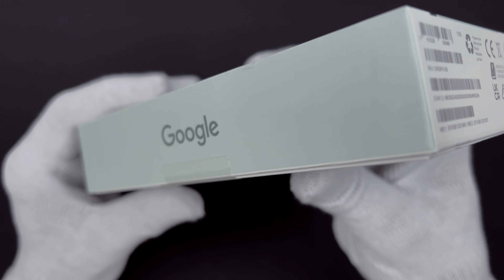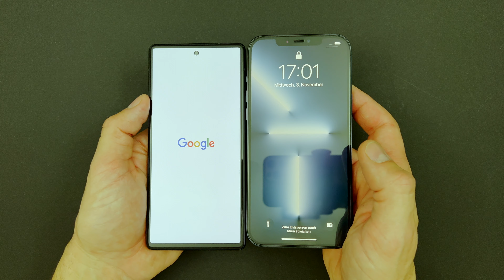Google Pixel 6 Sorta Seafoam UNBOXING 💥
Goole Pixel 6 Unboxing von PlemPlemTech.